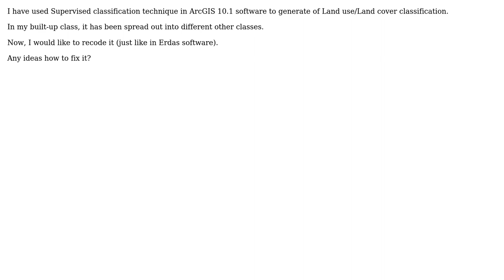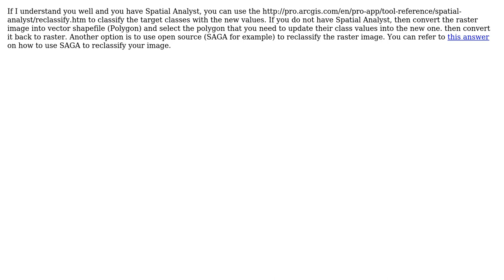GIS: Recode Supervised Classification In ArcGIS 10.1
With thanks & praise to God, and with thanks to the many people who have made this project possible! | Content (except music & images) licensed under CC BY-SA | Music | Images & others | With thanks to user prash_geo87 user PolyGeo user ahmadhanb and the Stack Exchange Network Trademarks are property of their respective owners. You are responsible for your own actions.